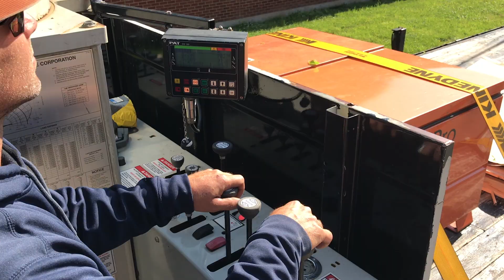Duro Last roofing installed on Indiana Hospital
The flat roofing project on  Kings Daughter's Hospital (KDH) consisted of removing the rock or ballast from the existing rubber roof, installing a new layer of roof insulation, installing a new 50 mil membrane by Duro last, and fabricating and installing new metal wall coping.
  We installed the Duro Last membrane  Rhino bond style using 10 x 100 roll goods. For the new metal wall coping we fabricated drive slides